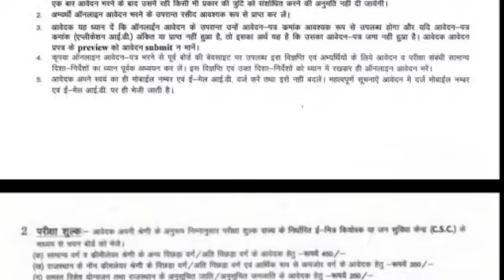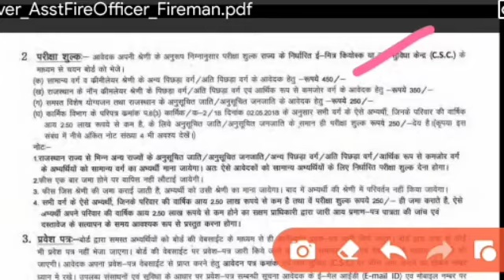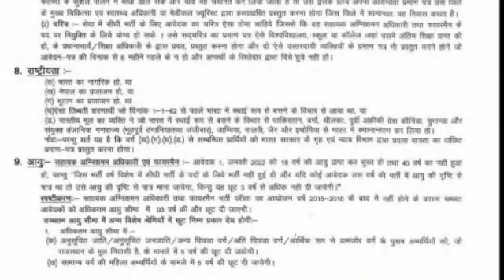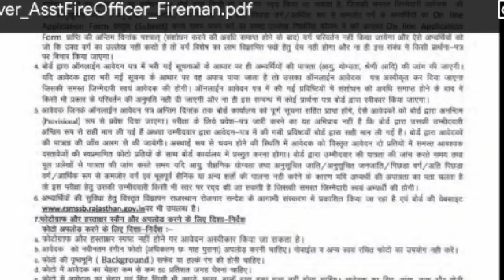राजस्थान फायरमैन और अग्निशमन अधिकारी के पद पर सीधी भर्ती | कुल पद 629.